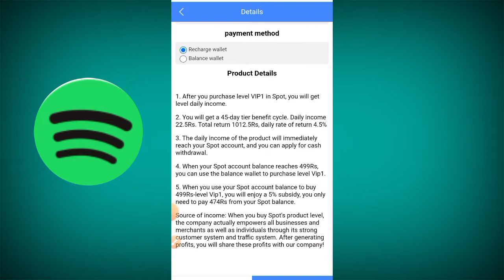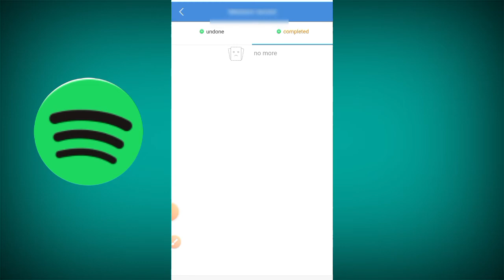Spotifyhub earning app review real or fake पूरी सच्चाई देख लो इस ऐप की, payment proof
spotifyhub app real or fake full details information and payment proof

tags-
spotifyhub app real or fake
spotifyhub earning app
spotifyhub earning app review
spotifyhub app withdraw proof
spotifyhub app review and payment